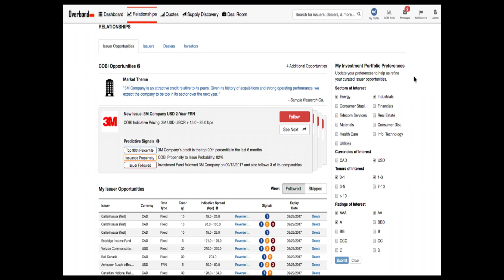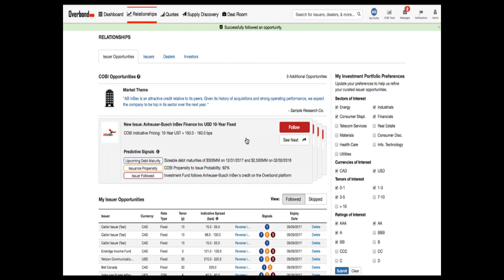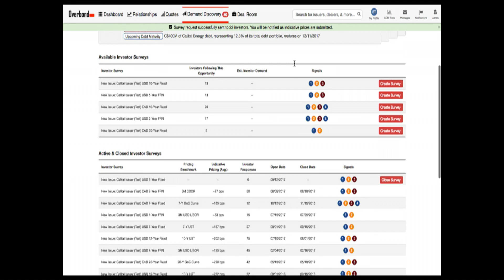Overbond speech at FinovateFall 2017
Overbond CEO Vuk Magdelinic and Product Manager Steve Smith
demonstrate Overbond's powerful COBI algorithm (Corporate Bond Intelligence). COBI predicts pricing, timing, and market trends for new bond deals, and matches investors with the best deal opportunities. COBI is already the world’s most precise algorithmic bond pricer.

Overbond brings all bond market participants together. It is a platform that makes primary bond issuance digital, transparent and secure. Overbond connects corporate and government issuers with dealers and investors directly.